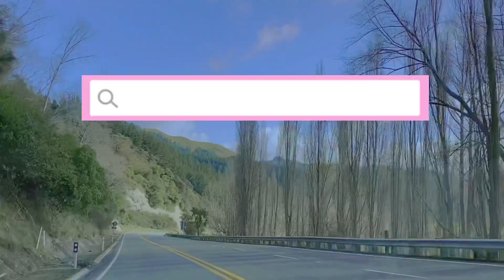📍🇳🇿 WHAKAPAPA SKI FIELD, NEW ZEALAND ❄️ Winter Getaway ☀️ August 2021